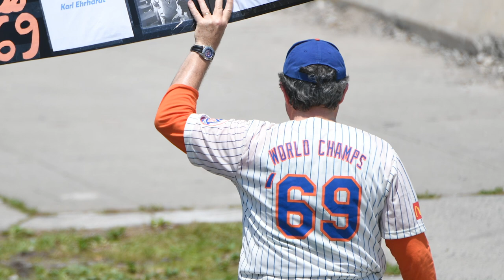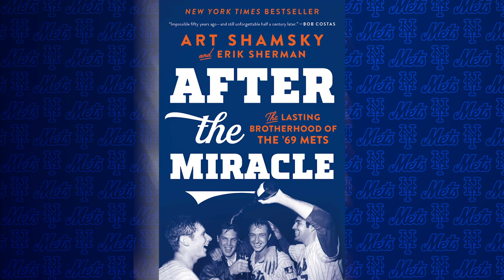Art Shamsky Shares Stories from 1969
Art Shamsky discusses his time with the Mets including some stories from inside the locker room, Gil Hodges earning his spot in Cooperstown and much more.

Category
Sports